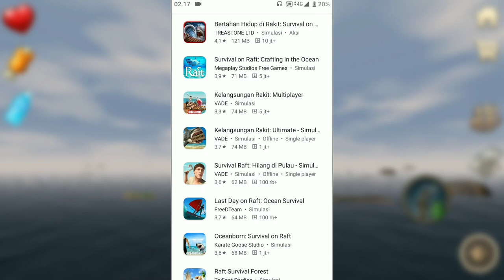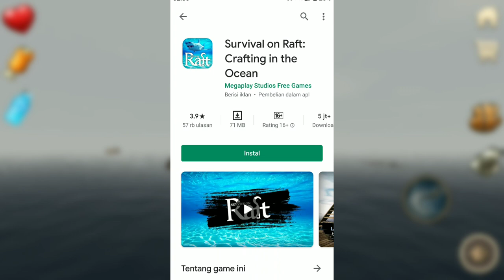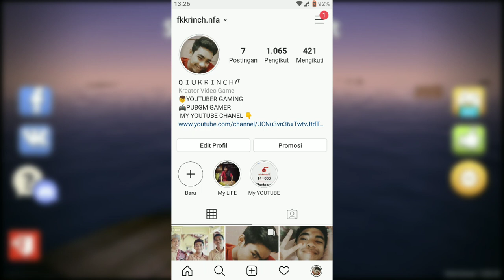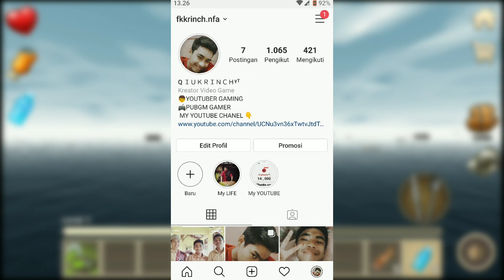Cara instal game raft survival android 2020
🔰 CEK CHANEL KE 2 GW

🔰MUSIC

🔰DEVICE

© XIAOMI MI A 1

🔰EDITING TOOL

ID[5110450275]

Fikri